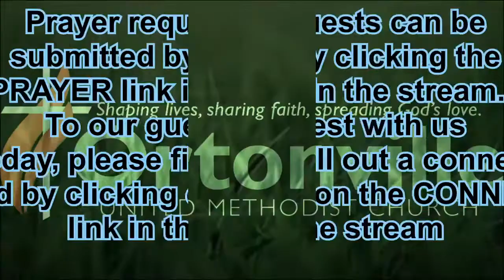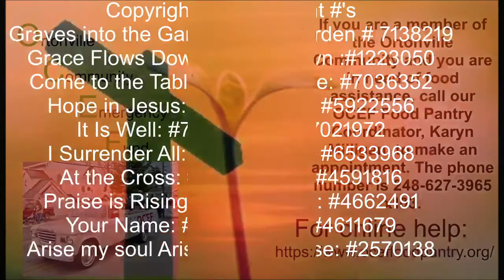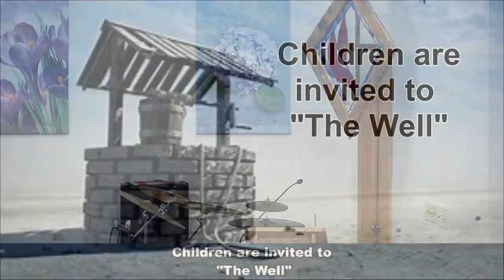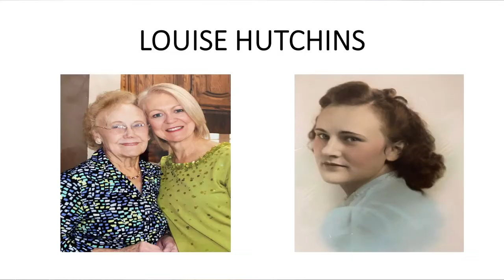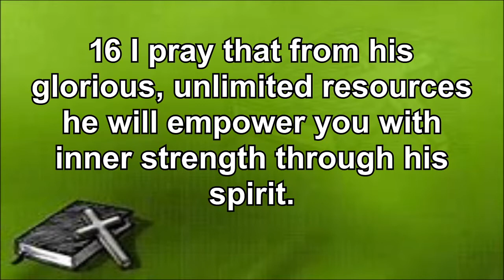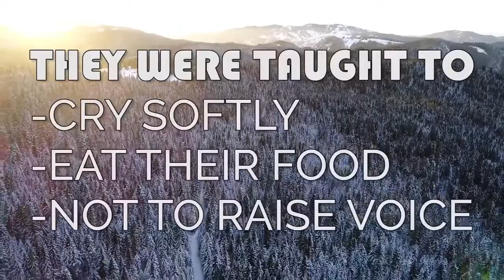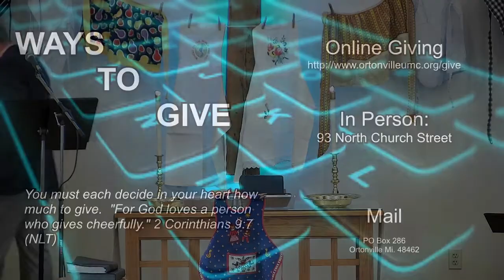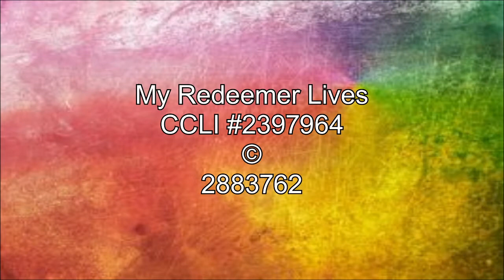Worship May 9 "A Love Rooted in Prayer"